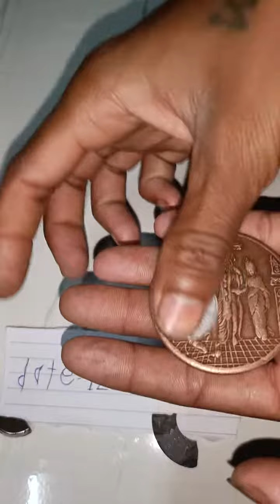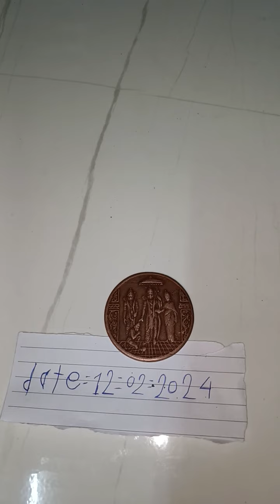ram carbar coin hanuman paisa ram coin rice puller#